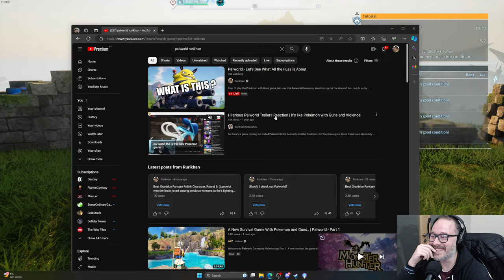Palworld - Playing Palworld for the First Time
Fine, I'll play the Pokémon with Guns game, let's see this Palworld Gameplay.